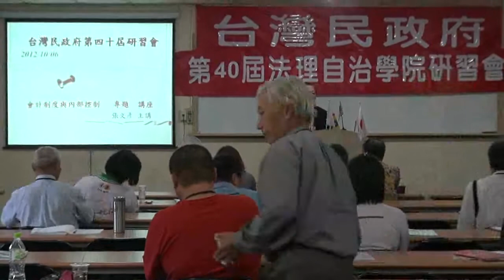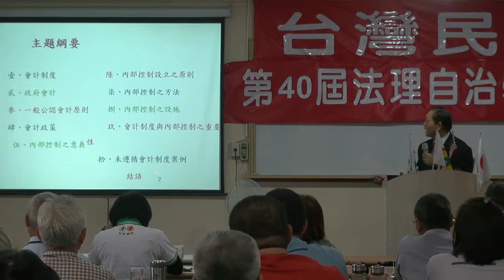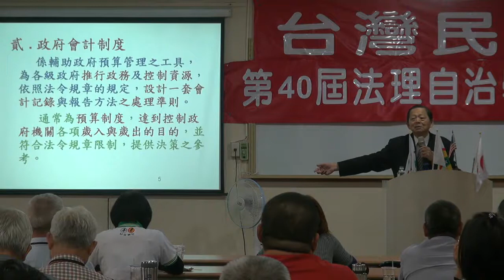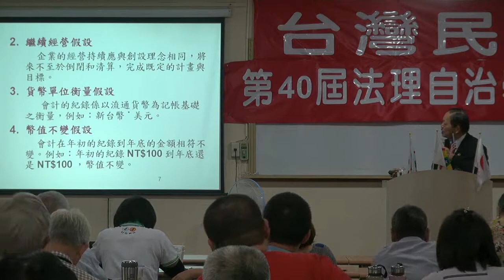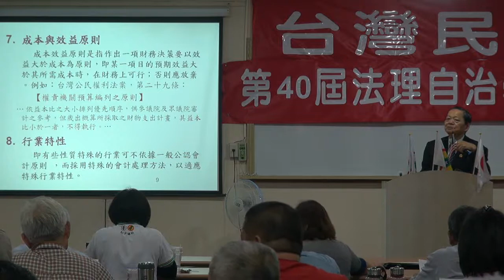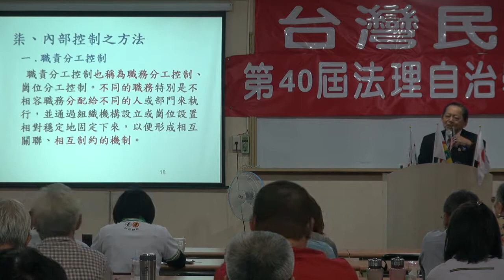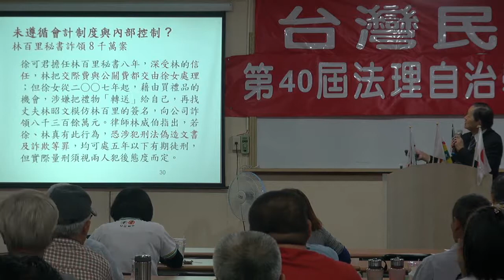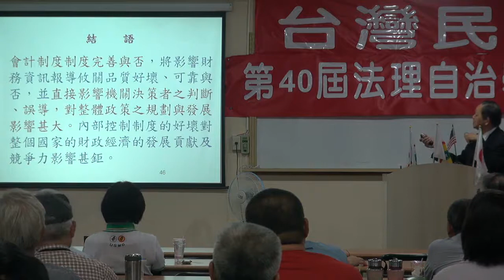121006-8-會計制度與內部控制-張文彥-台灣民政府第40屆法理自治學院